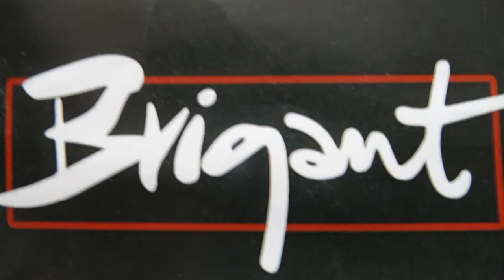Hippy Tree Friends Collective Live @ Brigant Arnhem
Vrijdag 13 maart 2015.
Arnoud Lievers, Jorik Tangelder, Erik Giesen, Guus ten Klooster, Bram Derksen: Additional vocals.